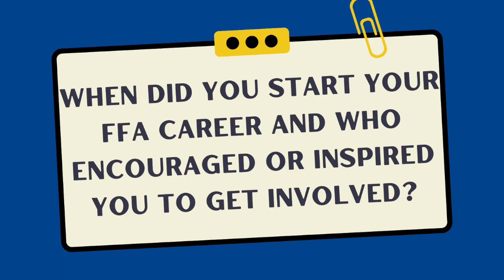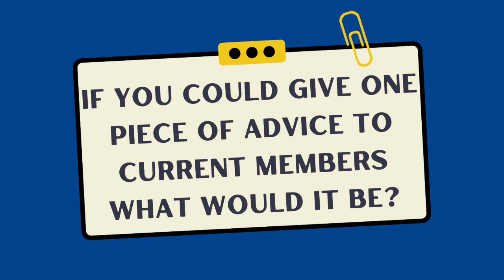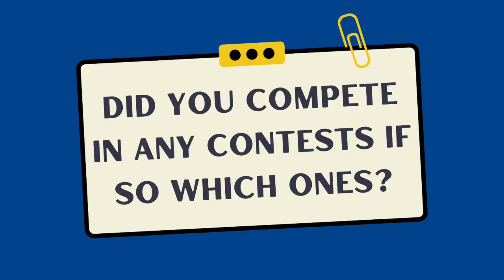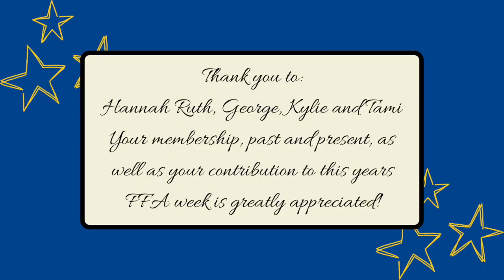Timeless Tuesday - FFA Week 2023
Let's take some time to look back on the people in FFA before us, and their experiences within the largest youth organization in the world! Former members, alumni, and advisors all played a part in progressing the future of Washington FFA and the agricultural industry!